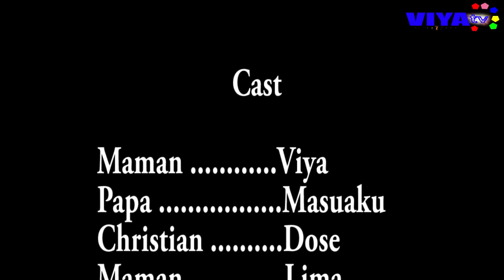FILM CONGOLAIS : MATESO 4 EPISODE